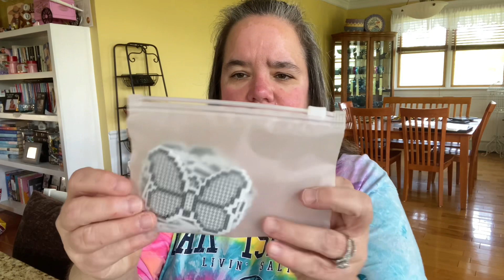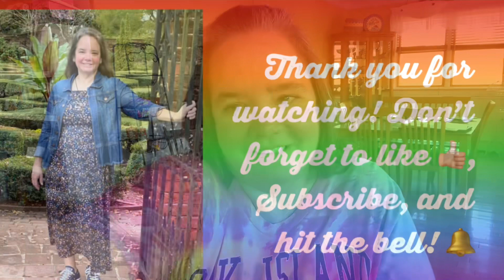Fun New ArtDot Diamond Painting Product!